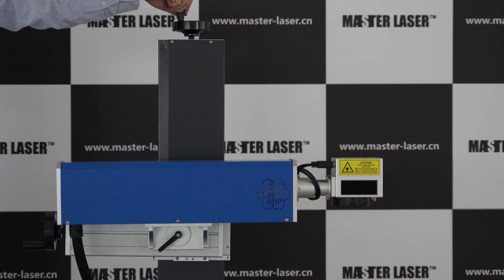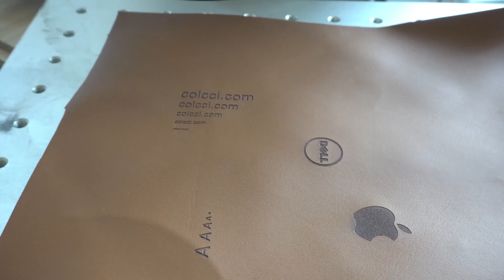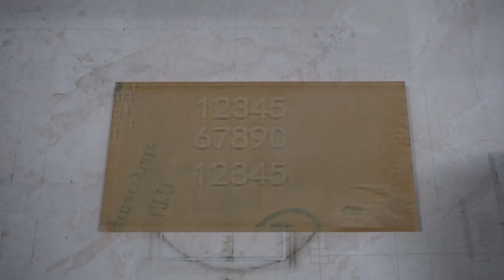CFA CO2 Flying Marking Machine MASTER LASER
MASTER LASER™